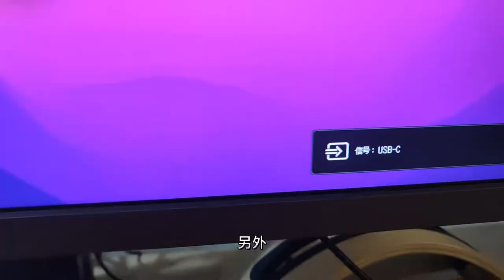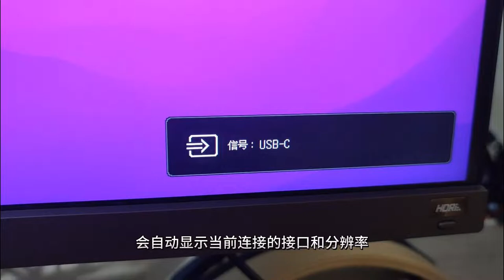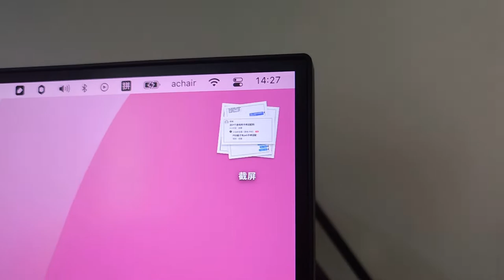给PS5配的显示器，明基EW2880U使用感受（下）10个缺点